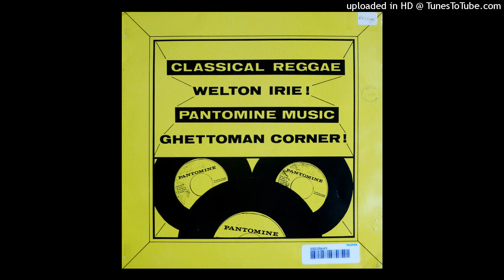Welton Irie - Wicked Running